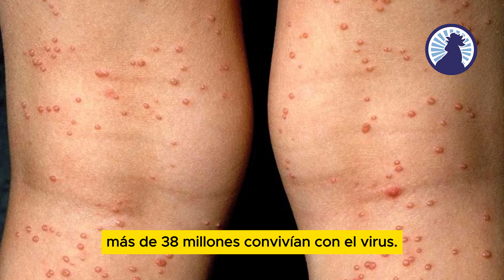LAS CINCO PANDEMIAS MÁS LETALES DE LA HISTORIA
*A lo largo de la historia, la humanidad ha enfrentado pandemias devastadoras. Entre las más letales destacan la viruela, que causó 300 millones de muertes hasta su erradicación en 1980; la Peste Negra, responsable de entre 80 y 200 millones de muertes entre 1346 y 1920; la Gripe Española, que entre 1918 y 1920 provocó entre 40 y 50 millones de decesos; el VIH/SIDA, con 32 millones de fallecidos desde 1981; y la Plaga de Justiniano, que entre 541 y 542 mató a entre 30 y 50 millones. Estas crisis subrayan la importancia de la vigilancia y prevención sanitaria.